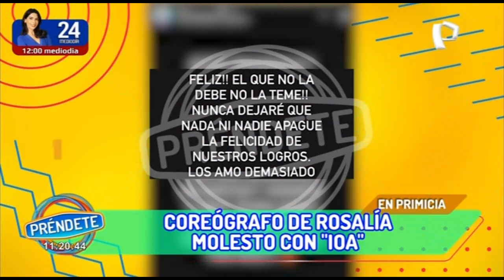EXCLUSIVO: Coreógrafo de Rosalía confirmó para Préndete que demandaría a IOA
El aclamado show del famoso youtuber peruano IOA está en el ojo de la tormenta tras pronunciamiento del coreógrafo de Rosalía.
En exclusiva para Préndete, Mecnun Giasar, confirmó que está pensando demandar al influencer peruanao por ofrecer conciertos recreando el ‘Motomami Tour’ de Rosalía, sin ser acreditado y mucho menos haber pedido los derechos para recrear el espectáculo, incluso usando la voz y la música de la propia Rosalía.

Asegura que el influencer se benefició económicamente con su trabajo y no se acercó a él para consultarle sobre los créditos del espectáculo, ya que es su obra intelectual.

“Pasó la línea, cuando mi gente está siendo utilizada de manera rentable, en el punto que se sienten confundidos con todo” en otro momento señaló que el youtuber peruano habría ganado entre 90 mil a 240 dólares por presentación.

El coreógrafo aclaró que el único medio peruano que se ha comunicado con él solo ha sido Panamericana TV.

Cabe señalar que, aunque la misma Rosalía reaccionó en sus redes sociales ante el espectáculo de IOA, el coreógrafo afirma que la cantante española estaría de acuerdo en que el bailarín tome acciones legales.